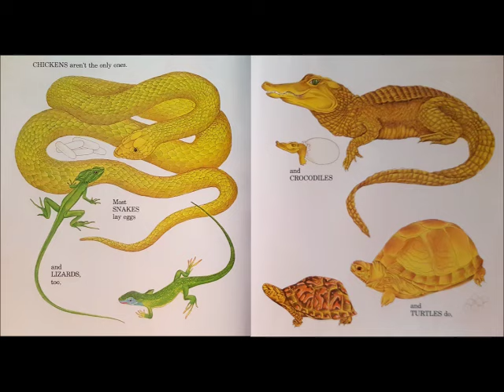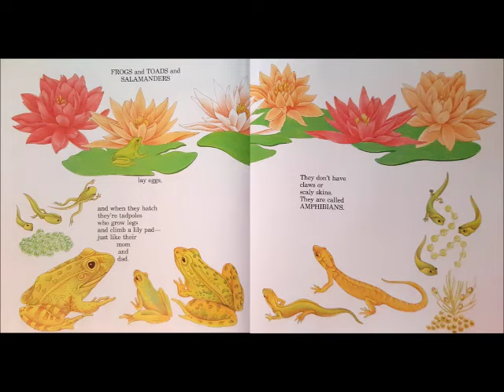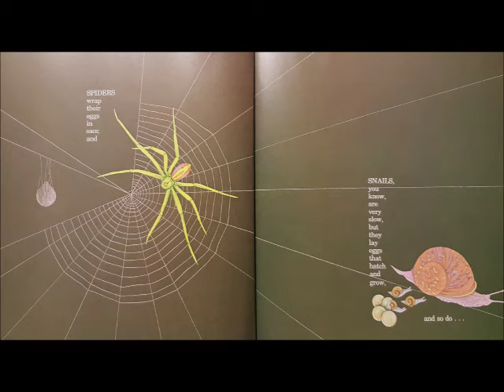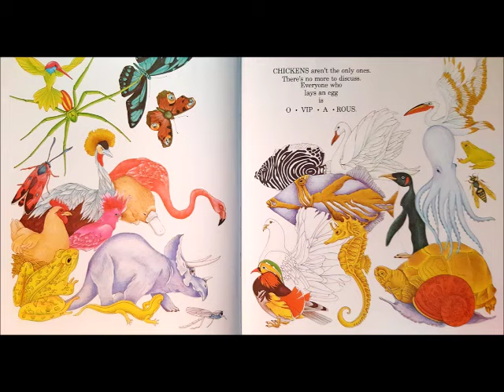Chickens Aren't the Only Ones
What animals, besides chickens, lay eggs?